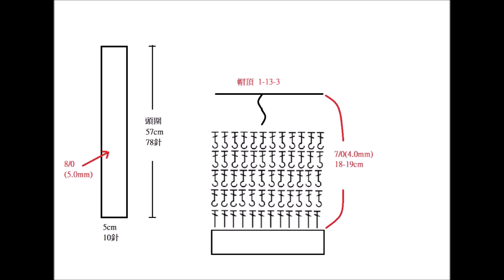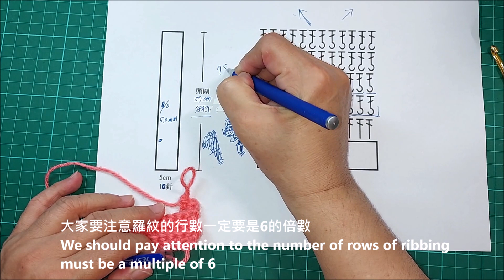DIY蘇菲的編織(鉤針篇)~~(C013)斜紋遮耳帽 **【Twill Wool Cap】(織圖分享)